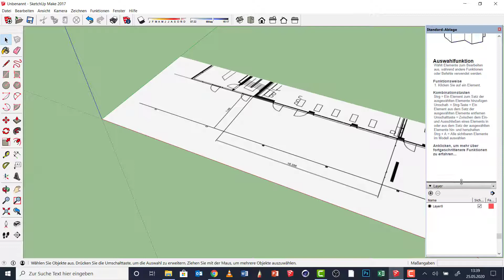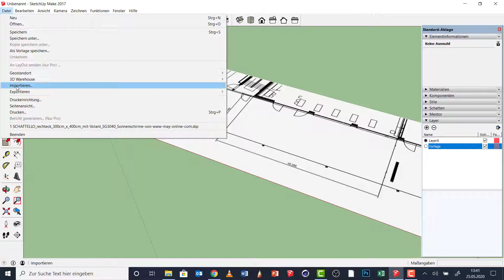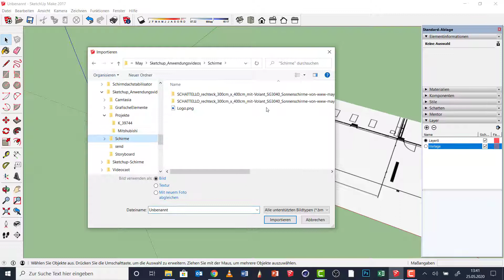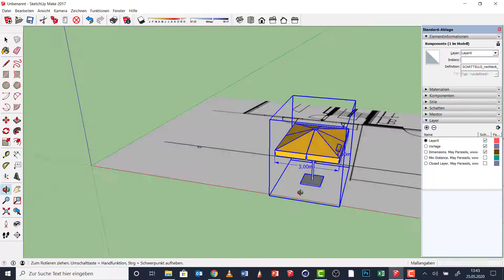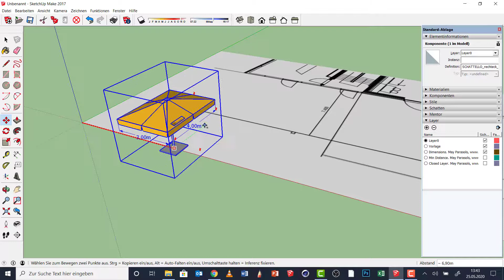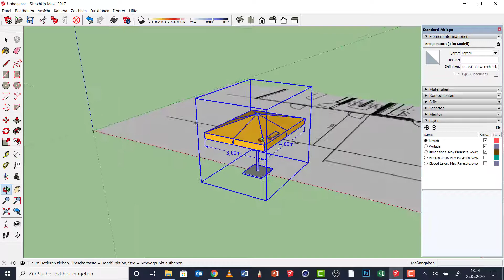Sketchup Tutorial Deutsch | 07/10 - Objekte auf Vorlage platzieren | Terrassen mit Schirmen planen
In dieser Folge lernen Sie das Platzieren von Schirmen auf eigenen Ebenen/Layern auf die Grundriss-Vorlage.

MAY Gerätebau GmbH stellt Sonnenschirme aus Aluminium her. Die Sonnenschirme werden im oberschwäbischen Betzenweiler für professionelle Gastronomen und für anspruchsvolle Privatkunden hergestellt.